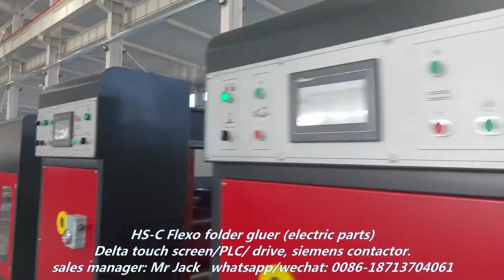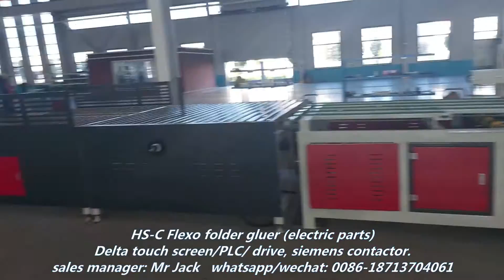HS C flexo folder gluer (electric parts)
flexo printer slotter die cutter folder gluer with auto bundle
electric parts (delta touch screen/plc/drive / siemens contactor)
sales manager: Mr Jack